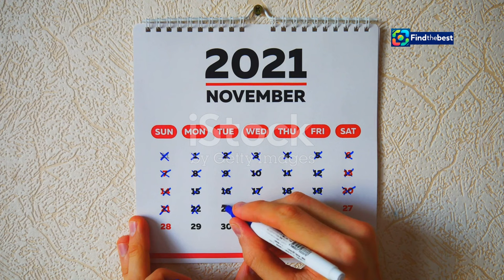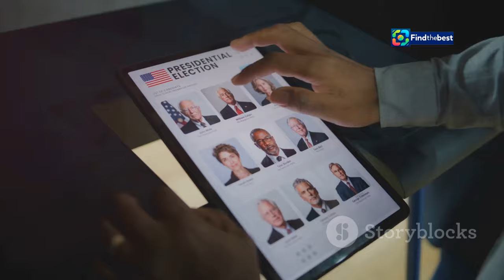NRJ Music Awards 2024: Nominees, Host, and Everything You Need to Know!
OUTLINE:
00:00:00 The NRJ Music Awards Are Back!
00:02:51 The City of Lights Welcomes Music's Biggest Night
00:03:22 Your Guide Through Music's Biggest Night
00:03:53 The Francophone Categories
00:04:26 Global Superstars Descend on Cannes
00:04:56 Leading the International Charge
00:05:31 A New Generation of Stars Takes the Stage
00:07:29 How to Support Your Favorite Artists
00:09:20 A Cultural Phenomenon
00:09:54 Get Ready for a Night of Unforgettable Performances
00:10:26 See You in Cannes!

 artistes nommés, présentateur… Tout ce ...:https

**Video Title (French):** NRJ Music Awards 2024 : artistes nommés, présentateur… Tout ce qu’il faut savoir !

**Tags (comma-separated):** NRJ Music Awards 2024, Nikos Aliagas, Louane, Taylor Swift, David Guetta, artistes nommés, cérémonie, musique, Cannes, TF1, vote, gala, événements musicaux, stars, récompenses, francophone, international

**Category:** Entertainment

**Description (English):**
🌟 Welcome to our deep dive into the **NRJ Music Awards 2024**! 🎉 This year promises to be unforgettable with Nikos Aliagas returning as the host for the 26th edition. Find out about the nominated artists like Louane, David Guetta, and Taylor Swift, as well as how you can vote for your favorites! 🗳️✨ Join us as we explore all the exciting details and the star-studded lineup at Cannes! 🌊🌟

**Description (French):**
🌟 Bienvenue dans notre plongée au cœur des **NRJ Music Awards 2024** ! 🎉 Cette année s’annonce inoubliable avec Nikos Aliagas de retour en tant que présentateur pour la 26ème édition. Découvrez les artistes nommés comme Louane, David Guetta et Taylor Swift, ainsi que comment vous pouvez voter pour vos favoris ! 🗳️✨ Rejoignez-nous pour explorer tous les détails passionnants et la liste des stars à Cannes ! 🌊🌟

👍 Aimez, partagez et commentez vos artistes préférés ! 💬